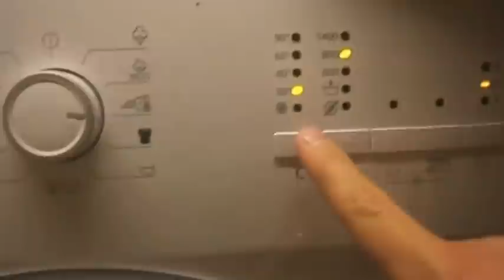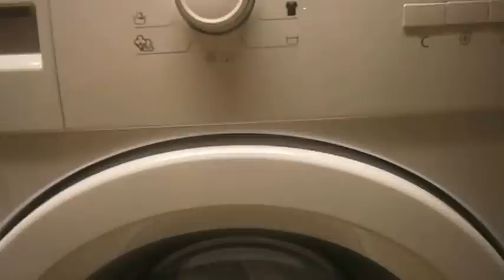Denmark Vlog - Video 1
Just a day in the life of a student here at Ollerup, Denmark!

Broken Bones by Love inc
What happens in the Dark by Jedward